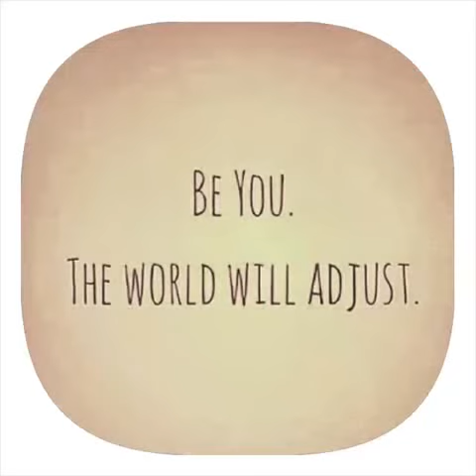I DID NOTHING (VLOG DAY 50)